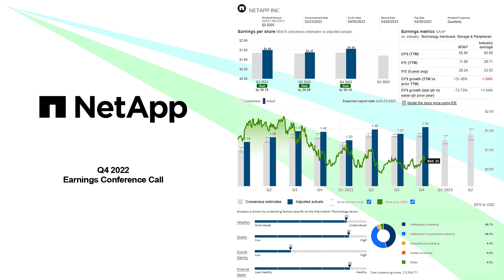$NTAP NetApp Inc. Q4 2022 Earnings Conference Call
05/31/2023
NetApp, Inc. provides cloud-led and data-centric services to manage and share data on-premises, and private and public clouds worldwide. It operates in two segments, Hybrid Cloud and Public Could. The company offers intelligent data management software, such as NetApp ONTAP, NetApp Snapshot, NetApp SnapCenter Backup Management, NetApp SnapMirror Data Replication, NetApp SnapLock Data Compliance, NetApp ElementOS software, and NetApp SANtricity software; and storage infrastructure solutions, including NetApp All-Flash FAS series, NetApp Fabric Attached Storage, NetApp FlexPod, NetApp E/EF series, NetApp StorageGRID, and NetApp SolidFire. It also provides cloud storage and data services comprising NetApp Cloud Volumes ONTAP, Azure NetApp Files, Amazon FSx for NetApp ONTAP, NetApp Cloud Volumes Service for Google Cloud, NetApp Cloud Sync, NetApp Cloud Tiering, NetApp Cloud Backup, NetApp Cloud Data Sense, and NetApp Cloud Volumes Edge Cache; and cloud operations services, such as NetApp Cloud Insights, Spot Ocean Kubernetes Suite, Spot Security, Spot Eco, and Spot CloudCheckr. In addition, the company offers application-aware data management service under the NetApp Astra name; and professional and support services, such as strategic consulting, professional, managed, and support services. Further, it provides assessment, design, implementation, and migration services. The company serves the energy, financial service, government, technology, internet, life science, healthcare service, manufacturing, media, entertainment, animation, video postproduction, and telecommunication markets through a direct sales force and an ecosystem of partners. NetApp, Inc. was incorporated in 1992 and is headquartered in San Jose, California.